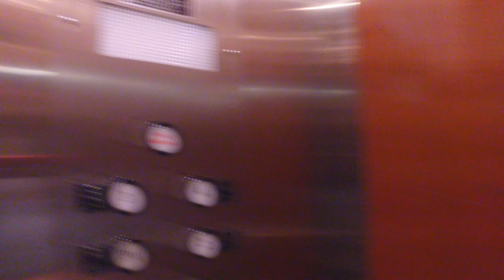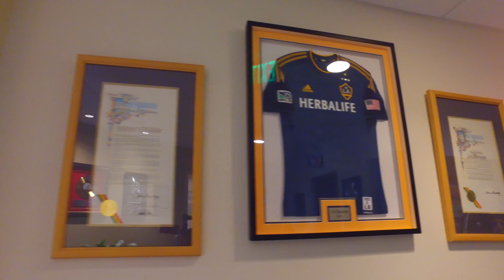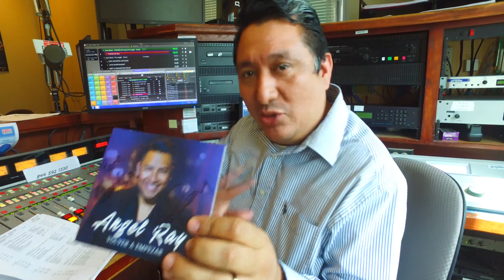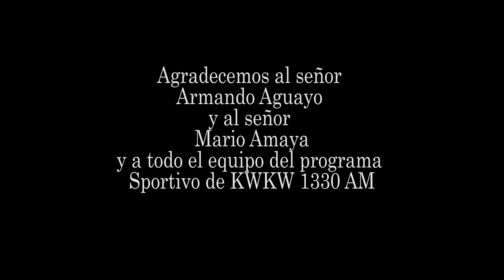ESPN RADIO ENTREVISTA VLOG 14 / ANGEL RAY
Sigo haciendo vlogs y musica. Espero les guste. ABRAZOTE!